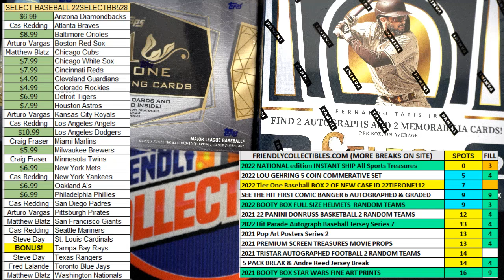2022 Topps Tier One Baseball FILL A ID 22TIERONE116